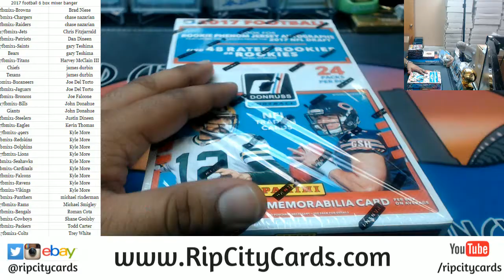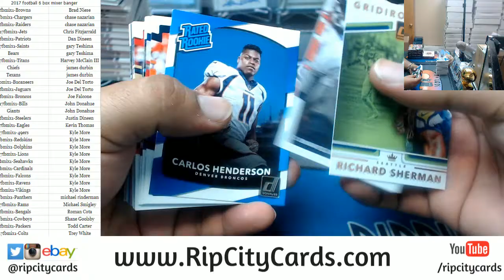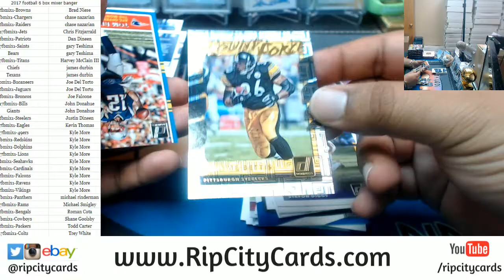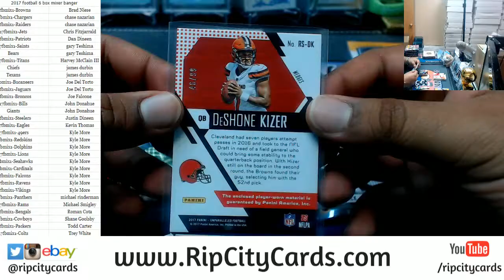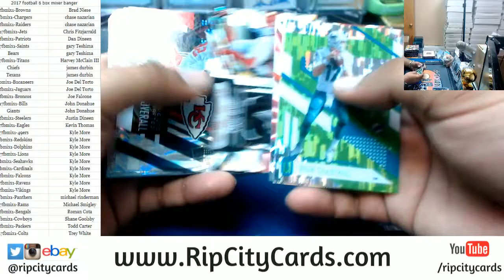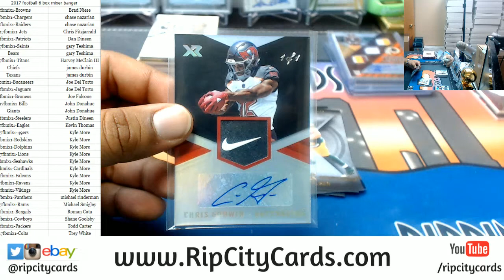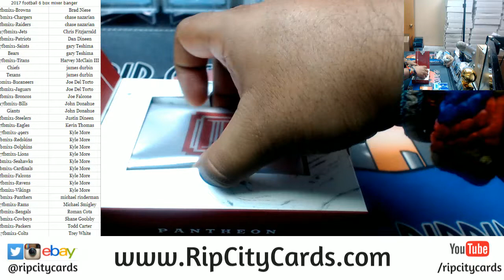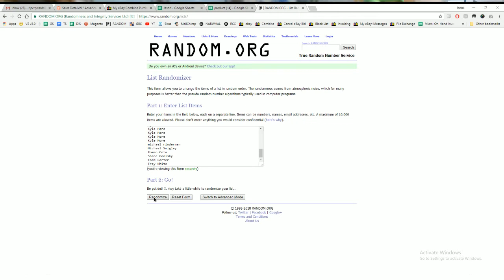2017 6 Box Football Mixer RCC 04202018